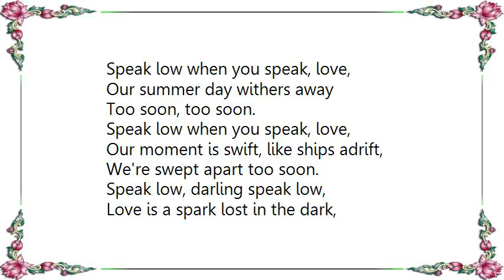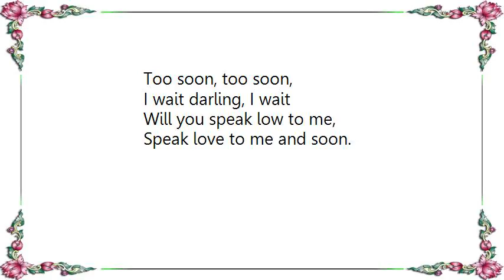Chet Baker - Speak Low Complete Take Lyrics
[Lyrics Chet Baker - Speak Low Complete Take]
Speak low when you speak, love,
Our summer day withers away
Too soon, too soon.

Our moment is swift, like ships adrift,
We're swept apart too soon.

Speak low, darling speak low,
Love is a spark lost in the dark,
I feel wherever I go
That tomorrow is near, tomorrow is here
And always too soon.

Time is so old and love so brief,
Love is pure gold and time a thief.
We're late darling, we're late,
The curtain descends, ev'rything ends
I wait darling, I wait
Will you speak low to me,
Speak love to me and soon.